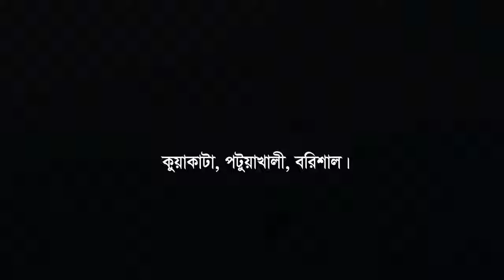সাগরকন্যার লাল কাঁকড়ার চর. Kuakata, Potuakhali, Borishal, Bangladesh